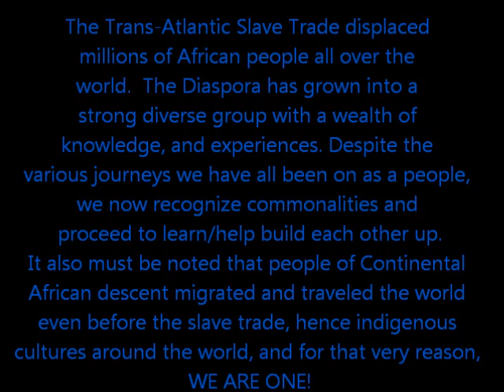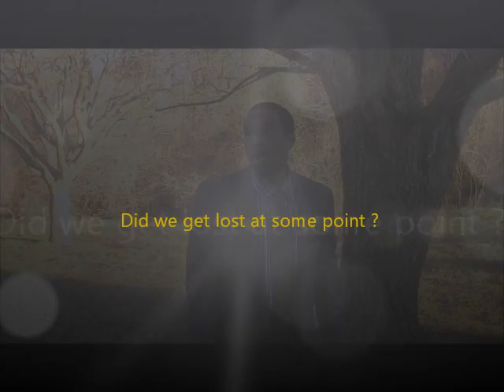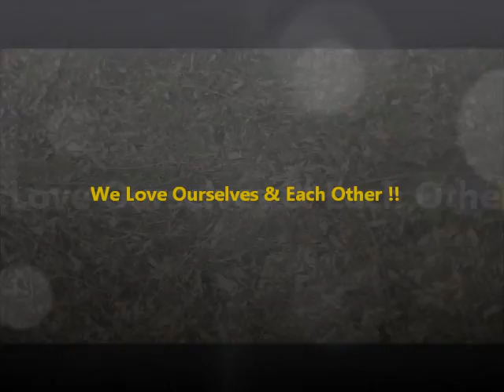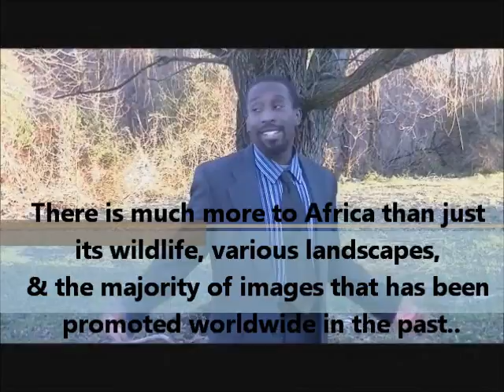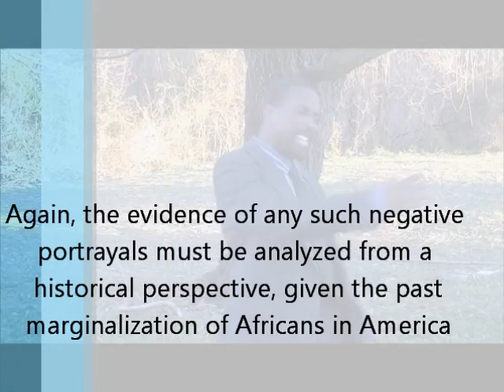The Middle Man Cry From the Wilderness Part 1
African Americans vs Africans ? ?
International Call for African Diaspora Unity for the redevelopment of the Continent
Recognizing our roots and greatness as a people
Putu Crazy for Unity